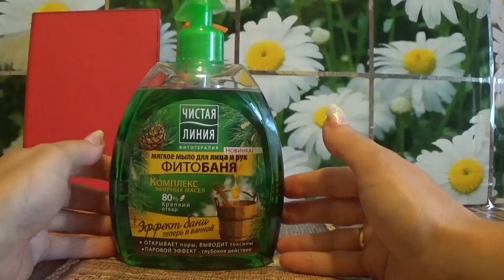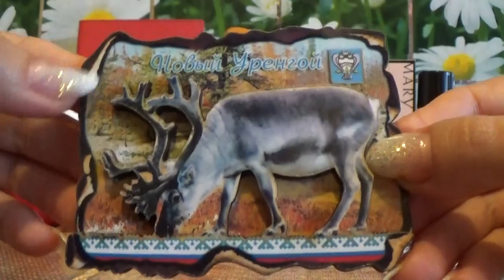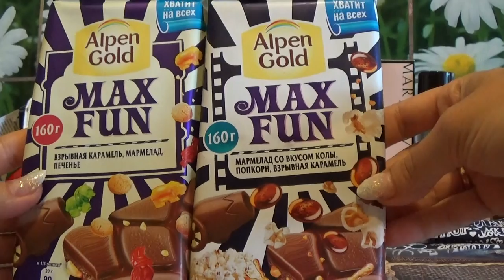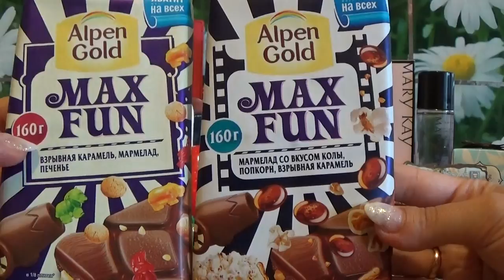ПОДАРКИ ОТ ОКСАНОЧКИ АЛЕКСАНОВОЙ!!!